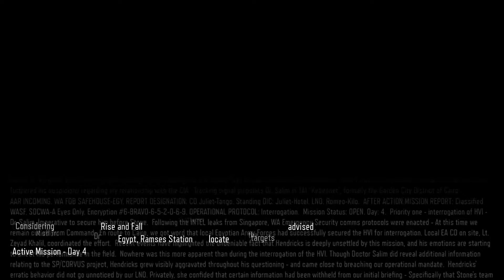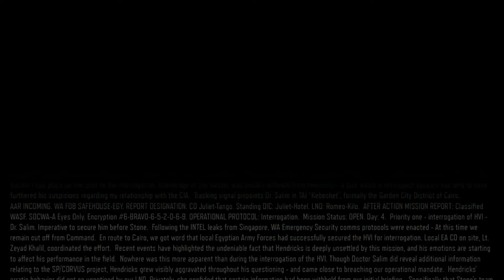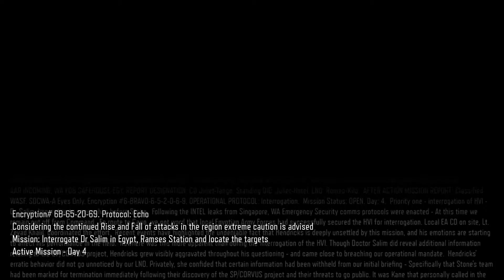Black Ops 3 Campaign - Road to All Campaign Camos | Match #55